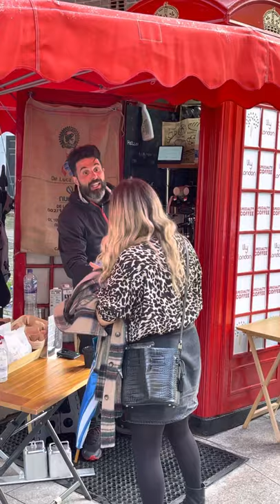England Smallest Coffee Shop in Iconic Red Phone Box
Freshly made filter coffee shop in Great Britain.
London Phone box coffee shop.